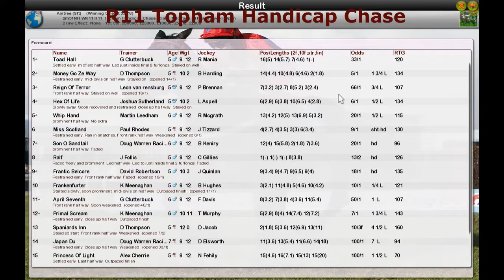NH WK11 R11 Topham Handicap Chase